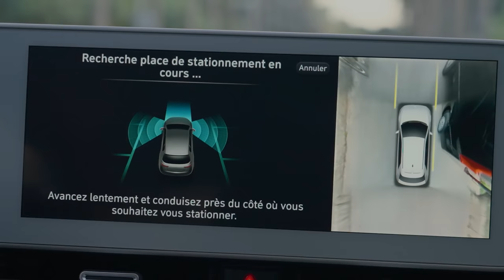Hyundai x Leila Hadioui | IONIQ 5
🌟💫 Laissez-vous envoûter par l'élégance électrisante de Leila Hadioui au volant de la IONIQ5 ! ⚡️🚗 Explorez la fusion parfaite entre style et technologie dans cette aventure spéciale !